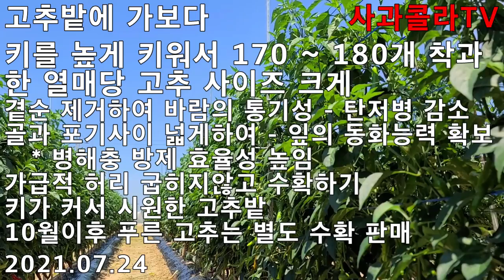[고추재배]서서 따는 고추밭/시원한 고추 밭